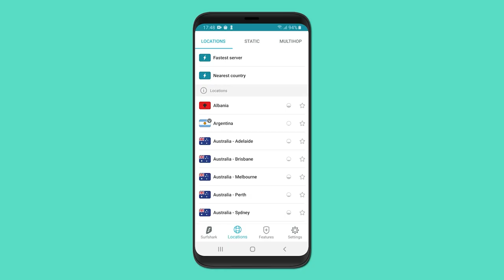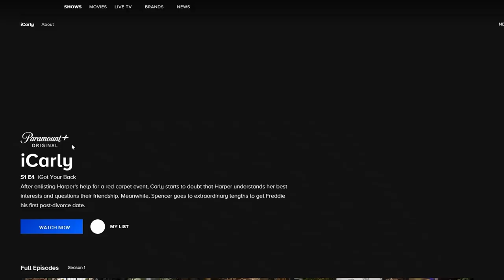iCarly (2021) SPICES Things Up Before The Finale... (Episode 12)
Welcome back to another iThursday's where we take a look at the most recent episode of the 2021 iCarly Revival. This is the second to last episode of season 1, building us up for next weeks finale episode. Here we find Carly dealing with some cooking problems to impress a certain returning character and their grandma! Let's see how this iCarly Revival episode goes!